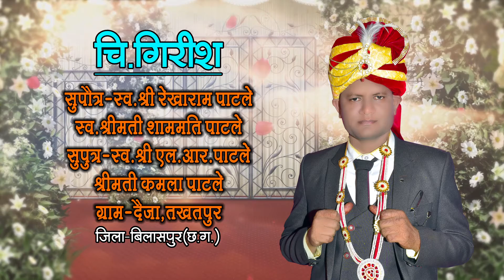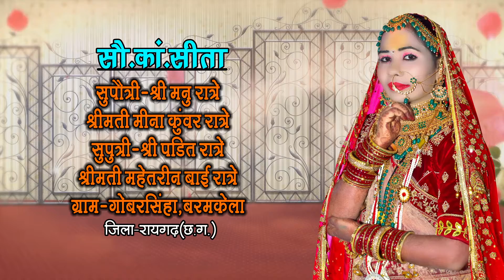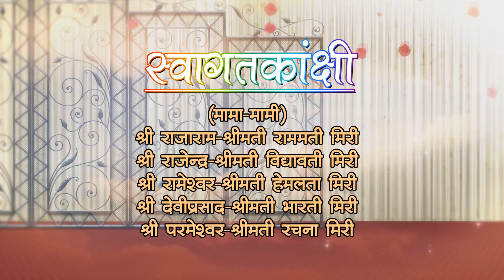Girish Weds Sita 01